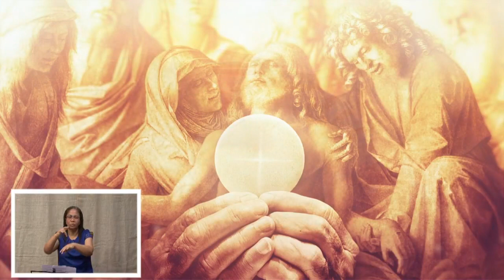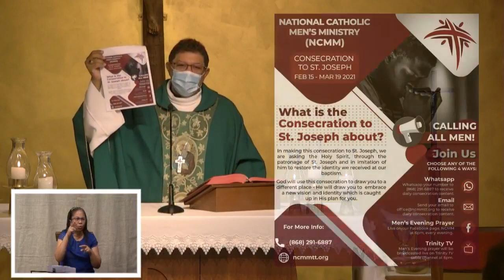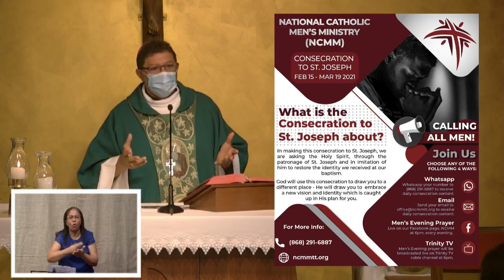Praise & Worship /Holy Mass - Fifth Sunday in Ordinary Time - 7/2/2021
Celebrant: The Most Reverend Jason Gordon, Archbishop of Port of Spain
Living Water Community Chapel, 109 Frederick St. Port of Spain, Trinidad.